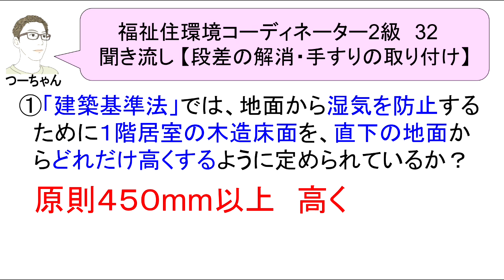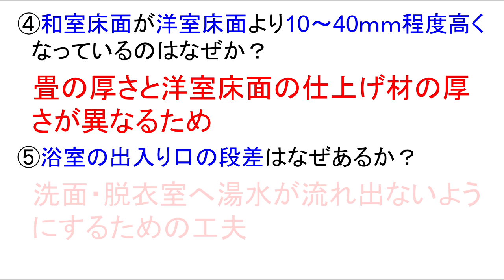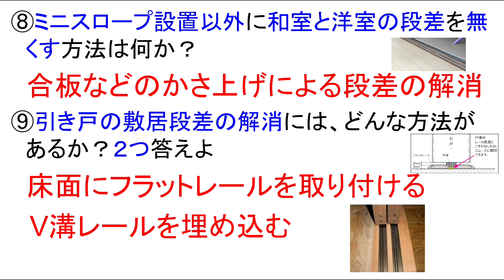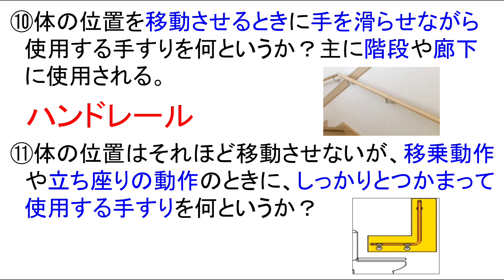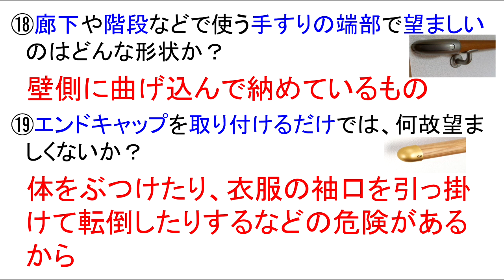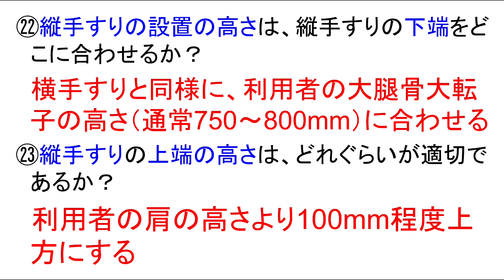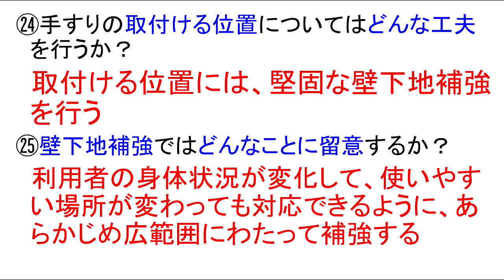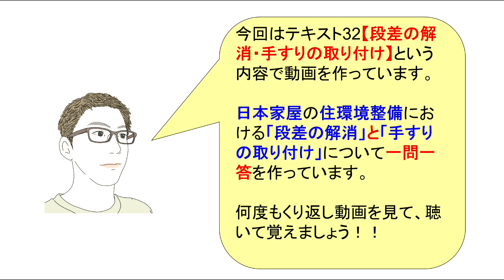福住環テキスト32【段差の解消・手すりの取り付け】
今回は、試験対策として【段差の解消・
手すりの取り付け】という内容で動画を
作っています。

本日より建築編です。
日本家屋の特徴である段差の存在や手すり
に関して深掘りしています。

試験に出ますのでしっかり覚えて下さい！

福住環コーデ2級テキスト24【筋ジストロフィー・脊髄小脳変性症】

福住環コーデ2級テキスト27【心臓機能障害・呼吸器機能障害・腎臓機能障害】

福住環コーデ2級テキスト31【高次脳機能障害・発達障害・知的障害・精神障害】

福住環コーデ2級テキストまとめ【福祉・医療分野これだけチェック50】

します。

ます。

　　　　介護福祉士
　　　　福祉住環境コーディネーター
　　　　公認心理師
　　　　す。

います。